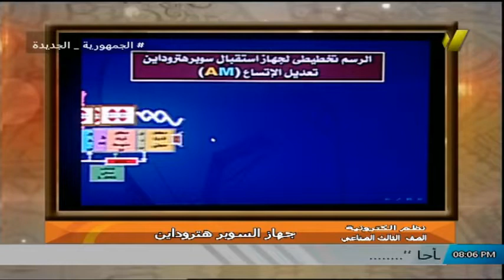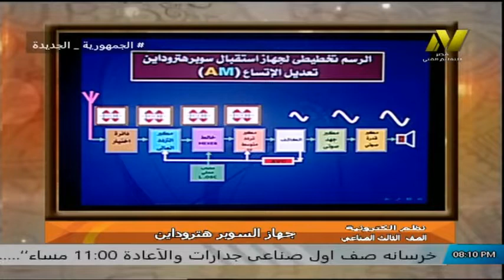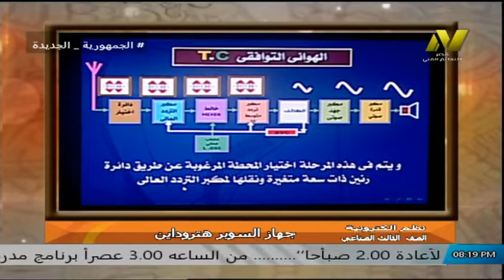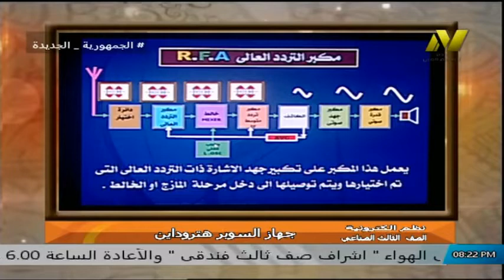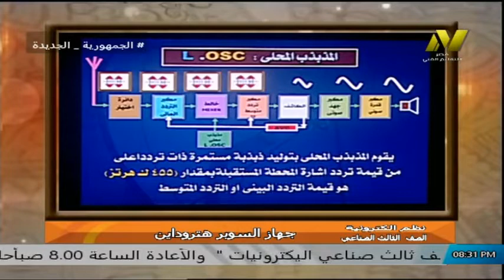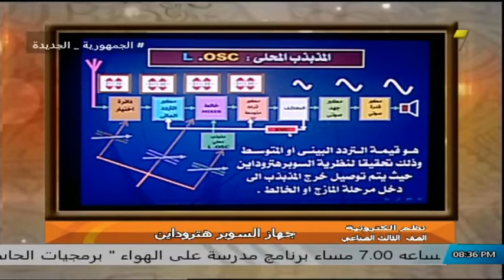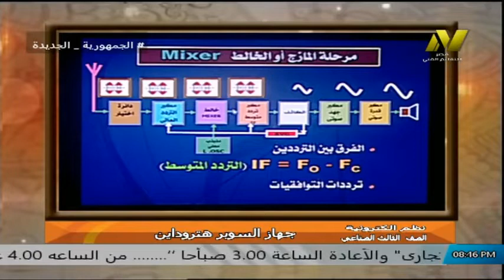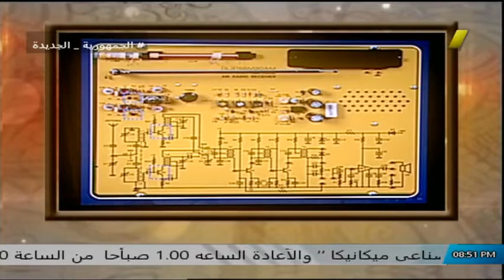الصف الثالث صناعى - تخصص الكترونات - نظم الكترونية - جهاز السوبر هيتروداين - ا سلامه مسلم